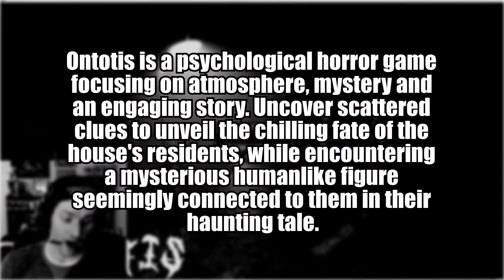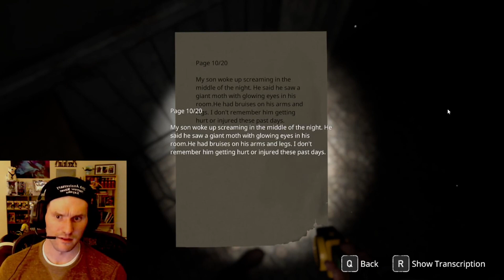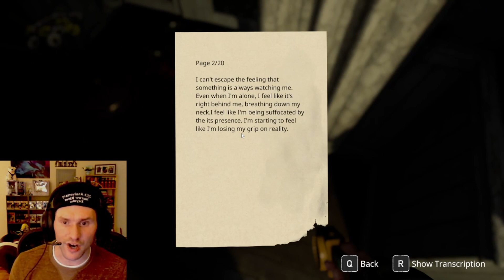This new horror game blew a hole through my pants- Ontotis gameplay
Ontotis is a psychological horror game focusing on atmosphere, mystery and an engaging story. Uncover scattered clues to unveil the chilling fate of the house's residents, while encountering a mysterious humanlike figure seemingly connected to them in their haunting tale.
for community building, and content sharing/updates
►  HERE on youtube for live streams!
► TikTok Where I post my best clips
I'm always looking to improve myself as a content creator, I appreciate all the love and encouragement in advance!